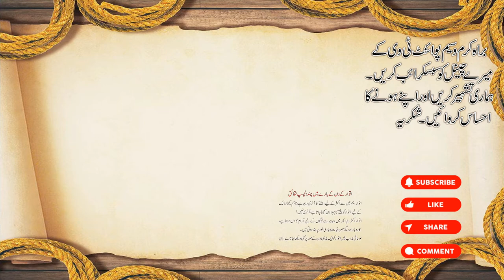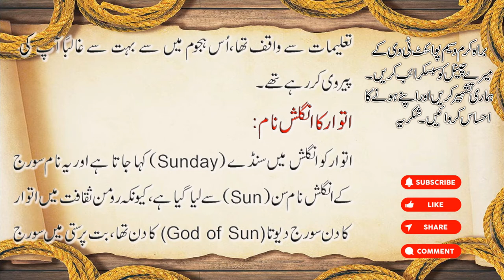Super Facts about the day of Sunday | Christian Holy Day | Unique day of christian | Waseem Point Tv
The most important day of the week for the whole world.

What festivals are celebrated on Sunday? Sunday is named after the sun. Waseem Point Tv.